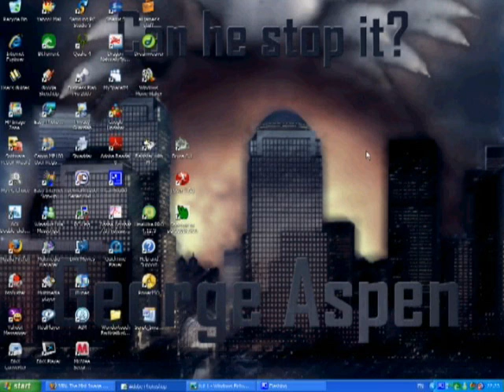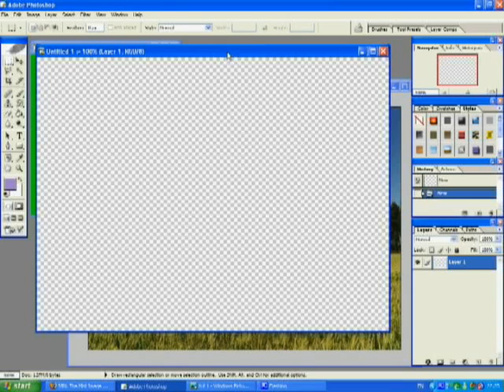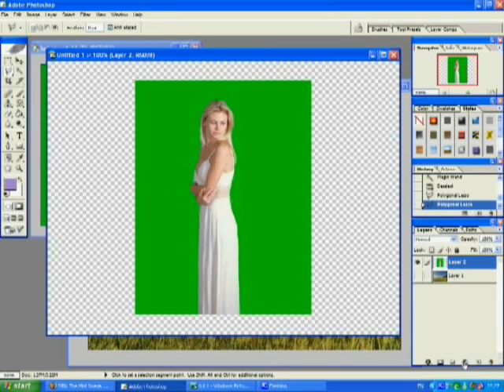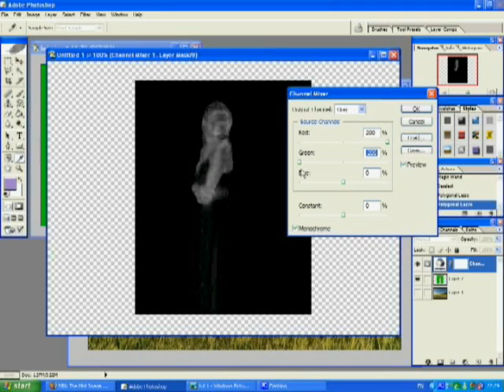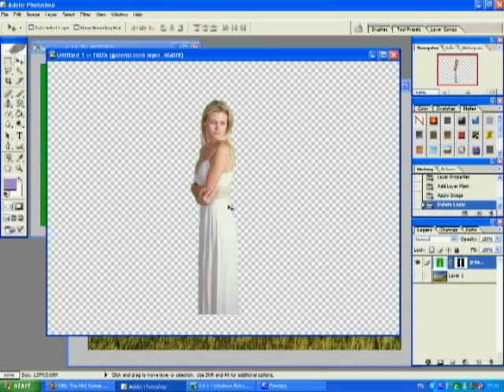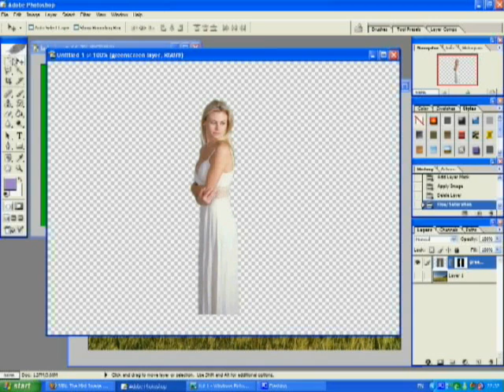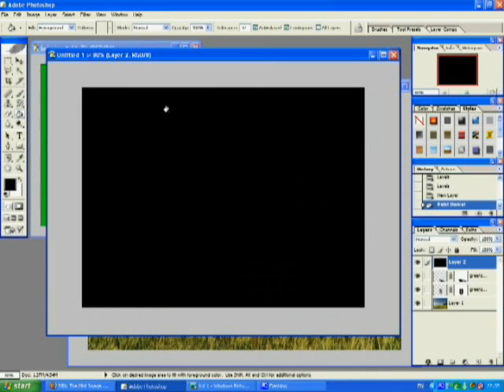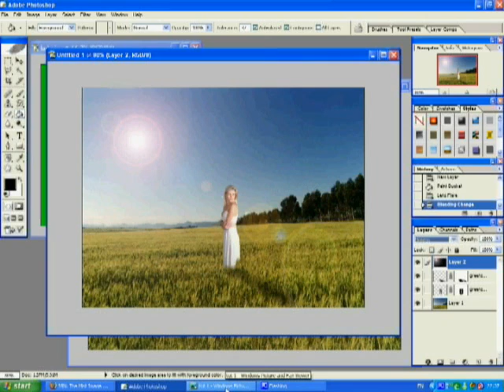Total Tutorials (photoshop) lesson 1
a lesson in chroma keying and alpha mattes. also covers lens flares and basic use of levels